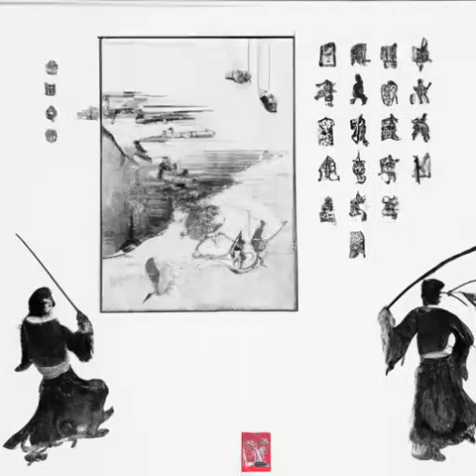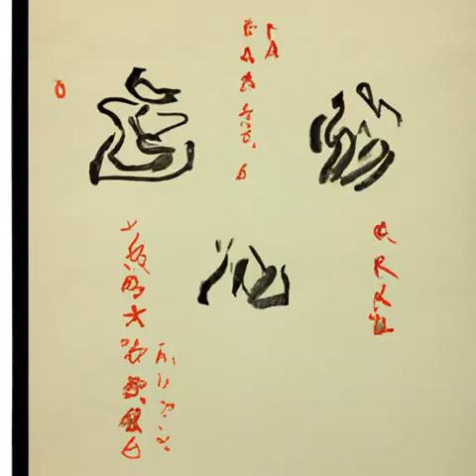第三十二章 挡在马车前的昆虫小细胳膊（第五卷 京华江南《庆余年》）